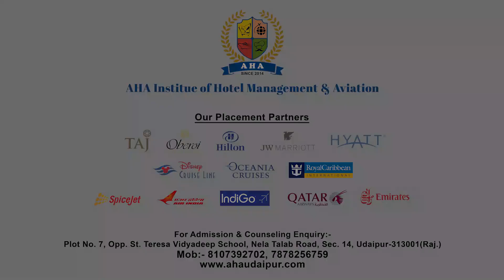कृष्ण जन्माष्टमी मनाते समय स्कूल में हुआ हादसा, चार बच्चे घायल